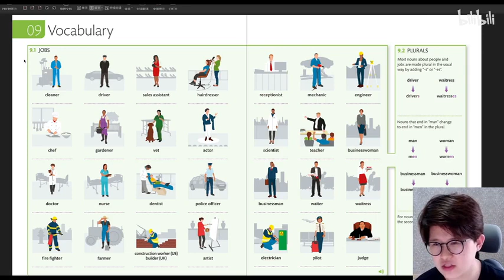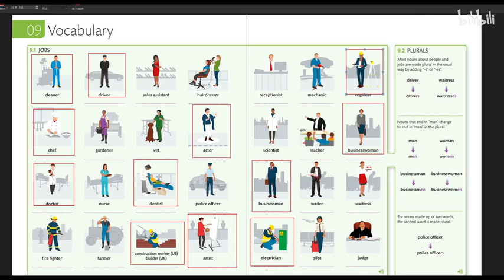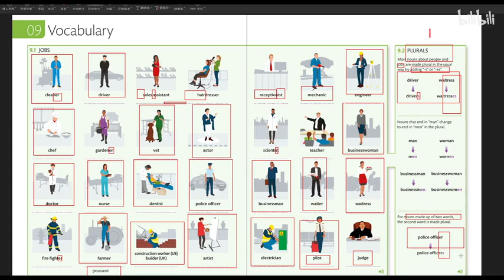dk 人人学英语第一册 09 vocabulary jobs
dk 人人学英语第一册